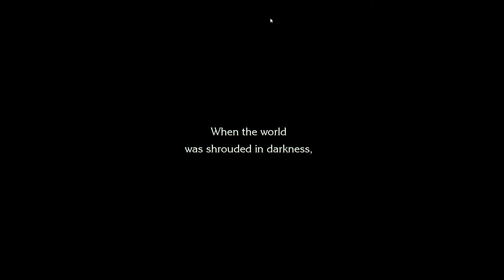Trials of Mana - Main Kevin - #5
Start Full Version.
Meet Riezs.
Escape from jail.
Head to "Free city of Maia.
TseNgPLAY.